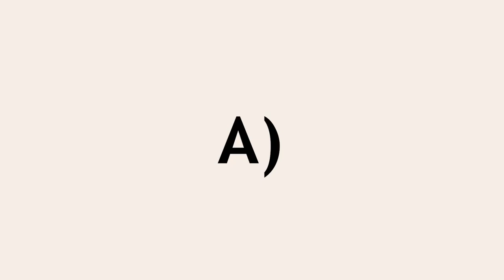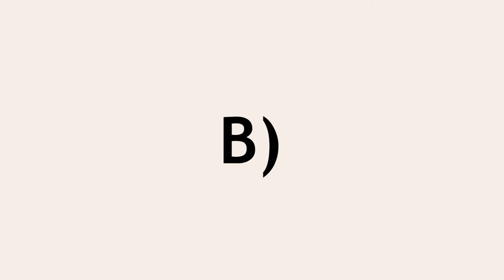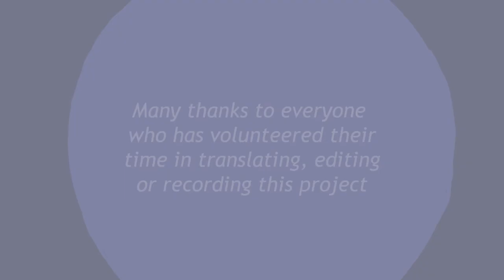meae fīliae, bonae discipulae | My daughter, a good student | 60 Latin mini-stories #4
The Latin community is translating LingQ's 60 mini-stories into Latin to create a public domain, freely available learning resource.

Many thanks to LingQ.com for making their mini-stories public domain for us to use and translate. This comprehensible input-based story series has already been translated into 39 languages and we look forward to completing our Latin version.

This project is the collective work of many enthusiastic Latinists. If you would like to contribute towards translating, editing, or recording, see this blog post for how you can get involved

All work presented here is available in the public domain, including our Latin text, English text, audio recordings, and graphics. The only condition when we share this is that we need to credit LingQ.com for creating the original 60 mini-stories.

The 'Salvē, salvē' theme song (composed and performed by me) is also available in the public domain. You can listen to the full song